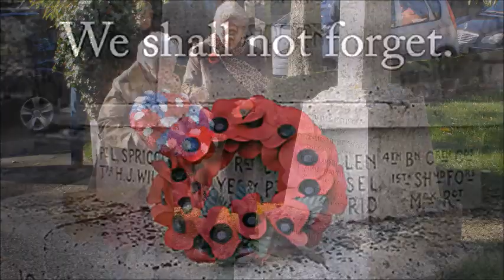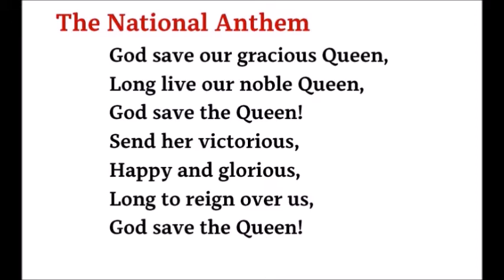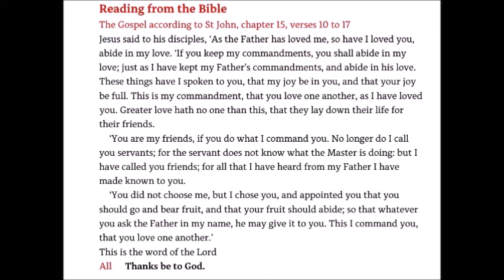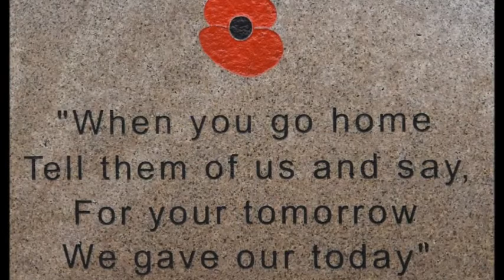Remembrance Sunday and Armistice Day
A service for Remembrance Sunday and Armistice Day, recorded at Waterhead War Memorial in Waterhead, Oldham.